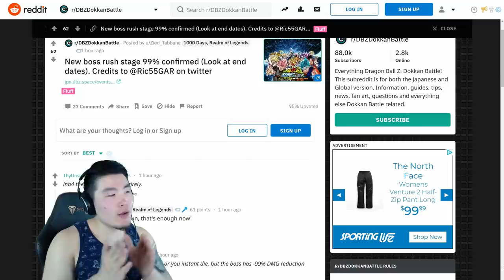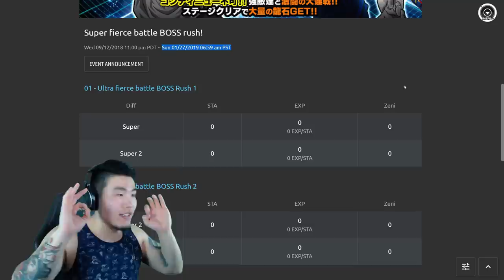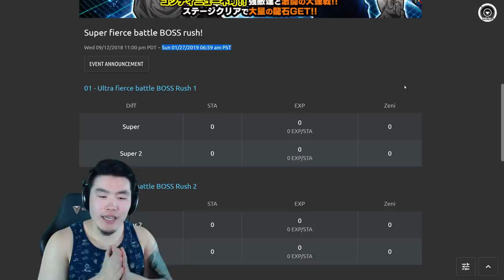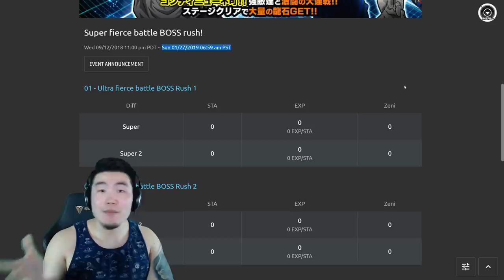IS A NEW STAGE OF BOSS RUSH COMING SOON?! | Dragon Ball Z Dokkan Battle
Boss Rush Stage 7 could drop as early as next week!